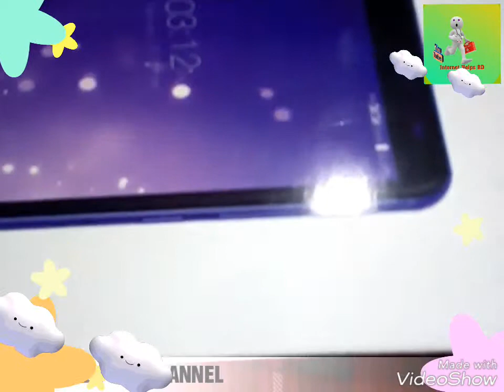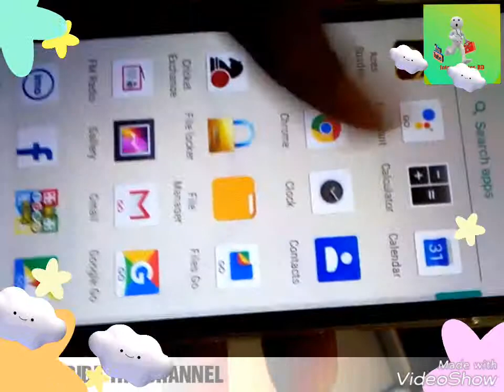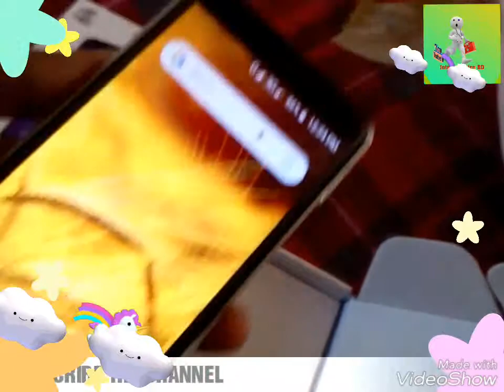walton primo GF7 Full details review। camera review। walton low price 4G smartphone।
This channel videos ara very important for human. this channel from tech and tips videos,funny videos,Android tuturials,Android and pc helps,free net tips,online income tips,earn money apps reviews,and variety live.

this tutorial is very usefull to us.if you no understand then you can comment me.. I am ready to you..